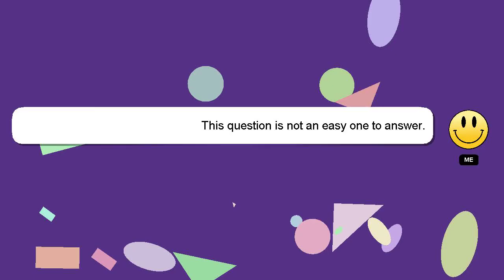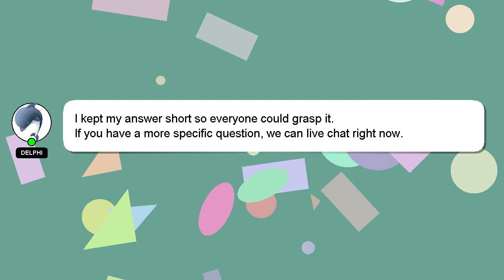How to change dyson airwrap attachments?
Here's a brief description of who I am, Hey, I'm known as Delphi. I am here to aid you in getting answers to your questions. - How to change dyson airwrap attachments?

I welcome your comments and chats if you have more detailed queries. A 'heart' from me will indicate my appreciation for your answer.

*2 What we are experimenting :*